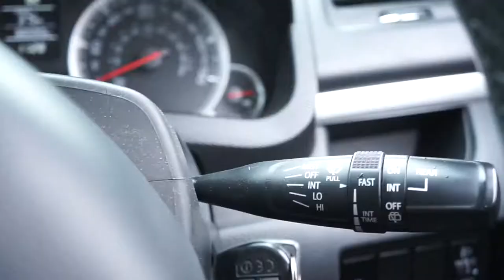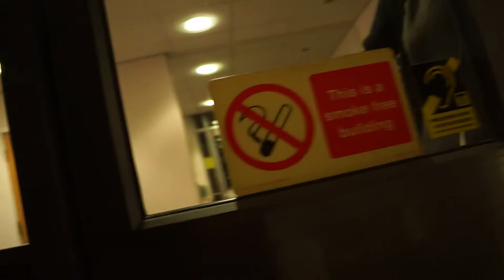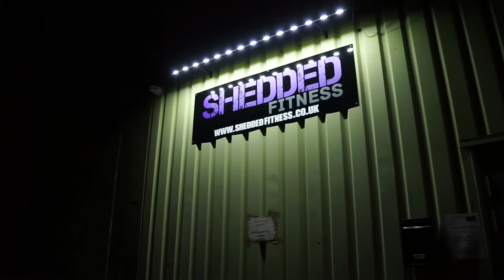VLOG | 002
3 shoots this week and then lots of edits... but it has been such a fun week.

- Shooting 2 videos for Science Swindon
- Interview at BBC Wiltshire with Tim Weeks
- Meeting with Sheddedfitness
- Shooting social-first content with Le Petit

What does your week look like this week?